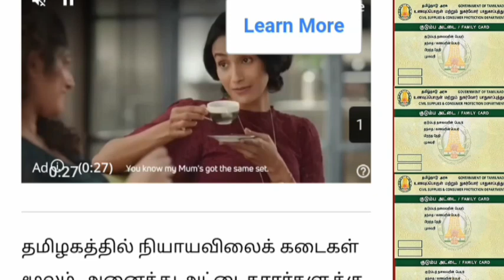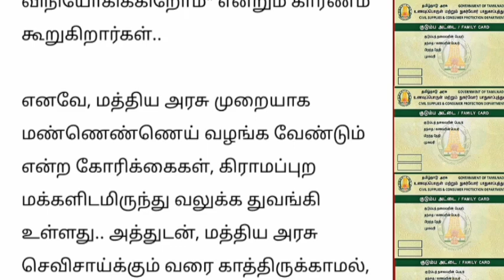ரேஷன் கடைகளில் இனி இந்த பொருள் சிக்கல் வெளியான முக்கிய அறிவிப்பு.. | Ration card latest news..